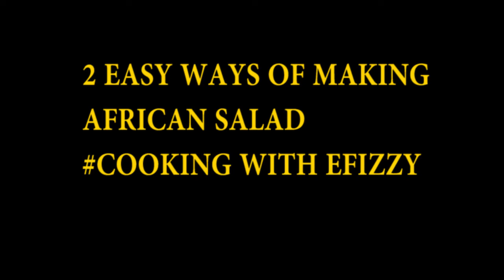2 EASY WAYS TO MAKE AFRICAN SALAD(EFIZZYFOODS)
2 EASY WAYS TO MAKE AFRICAN SALAD(EFIZZYFOODS)